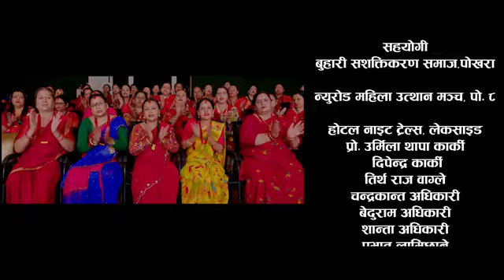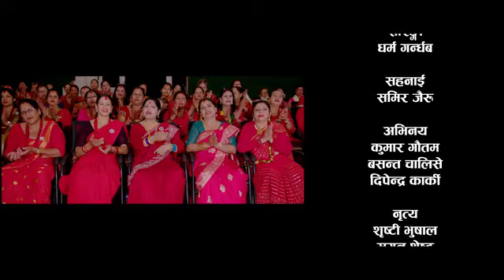इन्जिनियर बालेन| बालेन शाहको तीज गित |Balen_Nepali Teej Song 2081 By Chandrawati Wagle_काठमाडौं मेयर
बालेन शाह को तिज गित
बालेन | बालेन शाहको तीज गित | Balen | New Nepali Teej Song 2081 By Chandrawati Wagle | Teej Song

Audio

Vocal/Lyrics/Music
Chandrawati Wagle

Arrange
Krishna Pun

Studio
Music Bank

Recordist
Bimal Budha

Mixing
Sajan Shah

Chorus Vocal
Rupi Sinjali
Pratima Bishwokarma

Dholak/Tabala/Madal
Megharaj Lungeli

Bansuri
Gopal Dev

Sarangi
Dharma Gandarbha

Sahanai
Samir Jairu

Directiopn
Basanta Chalise

Camera
Shiva Raj Bhurtel/Suresh Bhurtel

Make Up
Suresh Bhurtel

Edit
Shiva Raj Bhurtel

Actor
Kumar Gautam/Basanta Chalise/Dipendra Karki

Thanks
Buhari Sashaktikaran Samaj, Pokhara
Nuroad Mahila Uthaan Manch, Pokhara 8
Hotel Night Trails, Lakeside Pokhara
Tirtha Raj Wagle
Chandrakanta Adhikari
Beduram Adhikari
Shanta Adhikariबालेन शाह को तिज गित

Audio

Vocal/Lyrics/Music
Chandrawati Wagle

Arrange
Krishna Pun

Studio
Music Bank

Recordist
Bimal Budha

Mixing
Sajan Shah

Chorus Vocal
Rupi Sinjali
Pratima Bishwokarma

Dholak/Tabala/Madal
Megharaj Lungeli

Bansuri
Gopal Dev

Sarangi
Dharma Gandarbha

Sahanai
Samir Jairu

Directiopn
Basanta Chalise

Make Up
Suresh Bhurtel

Edit
Shiva Raj Bhurtel

Thanks
Tirtha Raj Wagle
Chandrakanta Adhikari
Beduram Adhikari
Shanta Adhikari

mportance note: This Channel Only Made For Entertaining & Not For Monetization.
Our YouTube channel  "Music Nepal (JUKEBOX)" is generally created for promoting our Nepali music industry and Nepal Music Videos by saving our old music and their album. Our Videos are always High Quantity(HD) with high definition audio.

🔔 Turn notifications on and you'll never miss any upload